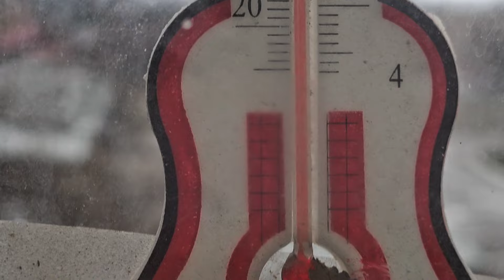ДНЕПР💥С САМОГО УТРА🔥ВЗРЫВЫ ДЕЙСТВУЮТ НА НЕРВЫ ‼️15.02.2024.